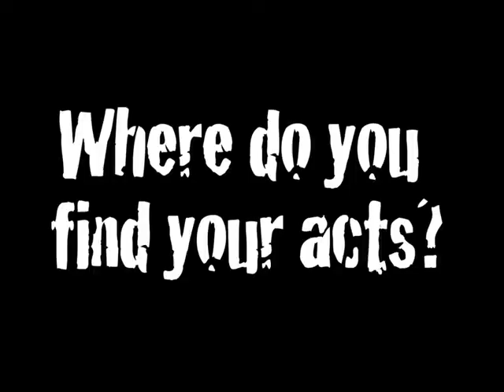National Puppet Festival 2011 Slamposium Pt. 1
Lucky Yates, the voice of Doctor Krieger on Archer,  talks about the Dad's Garage Puppet Slam during the 2011 Puppeteers of America National Festival Slamposium. Puppet Slams are a new wave of underground short-form theater. They can feature any form of puppetry, and often branch into dance, stage magic, juggling, or performance art.

Heather Henson's IBEX Puppetry is an entertainment company dedicated to promoting the fine art of puppetry in all of its various mediums, nurturing work for a myriad of venues including stage, cinema, and gallery. IBEX projects include Handmade Puppet Dreams, The Puppet Slam Network, The Orlando Puppet Festival, and environmental spectacles.